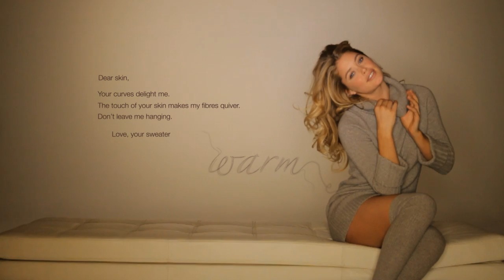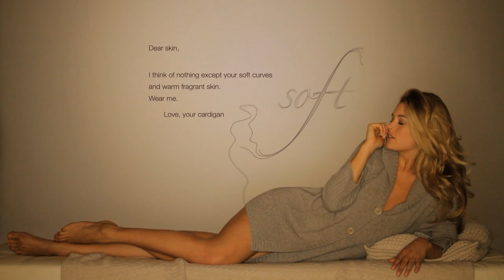Repeat Cashmere - Seduce your skin - Moodfilm with Doutzen Kroes